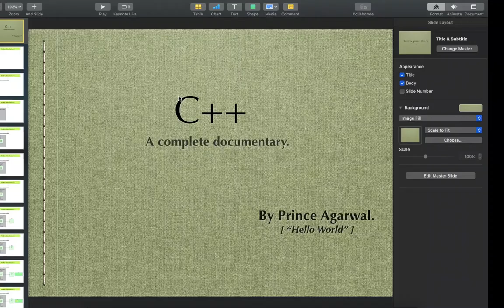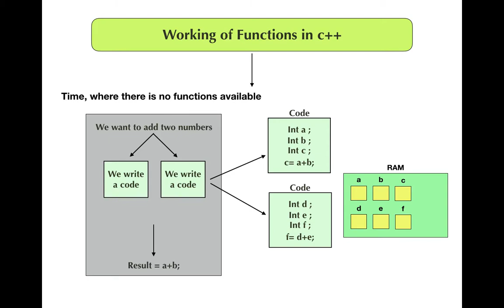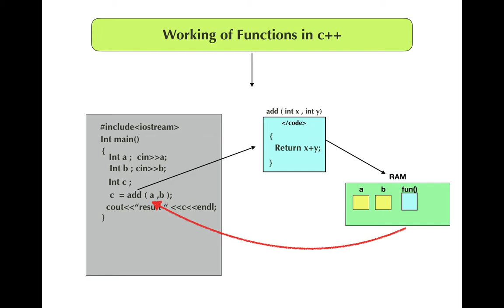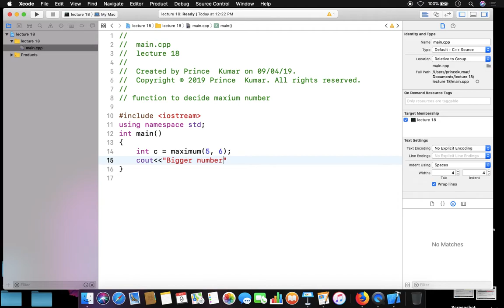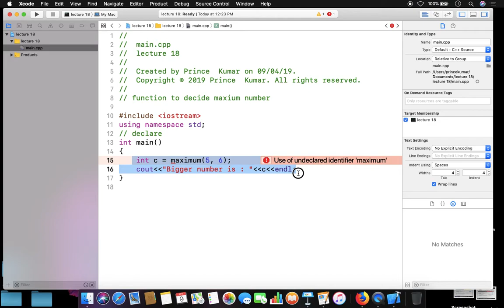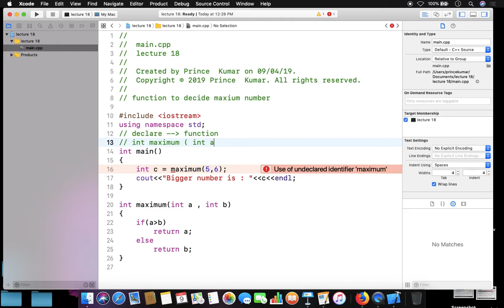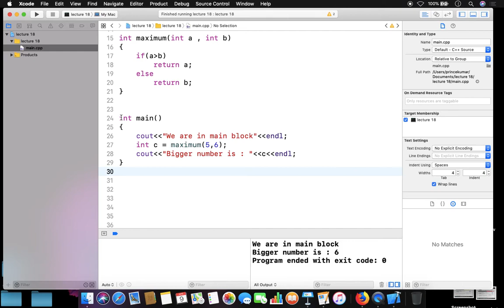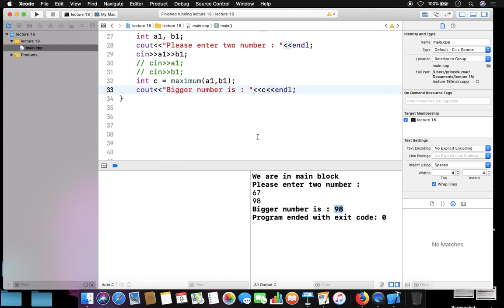L- 18 || Working of function in RAM memory in c++ || [ Hindi ]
In this tutorials we are going to discuss How a functions works in RAM memory.

Our mission is to provide a free course for all students in Hindi in better way.

C++ is a Programming Language Which is used very frequently in these days due to its performance and code readability it is acceptable among all students and teachers. This language mainly focus on the concept.
I hope my tutorials on c++ will help you at much extent.